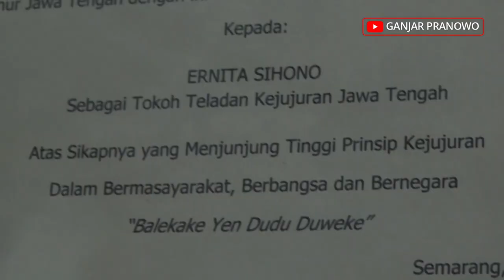KISAH DELAPAN ORANG JUJUR DARI JAWA TENGAH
Saya menemukan delapan orang jujur dari Jawa Tengah yang sangat menginspirasi.

Ada Pak Mulyadi, pemulung asal Sukoharjo yang menemukan dompet berisi uang Rp 15 juta di pinggir jalan. Meski dia punya kebutuhan membayar SPP anaknya, Pak Mulyadi tidak ada niat untuk memiliki uang tersebut. Dia justru menunggu di pinggir jalan sampai maghrib demi mengembalikan dompet pada pemiliknya.

Kakek Afuk, juga pemulung asal Jebres, Solo, menemukan KTP dan STNK warga Pasuruan di jalan. Kakek Afuk lalu bersepeda sehari semalam dari Solo ke Pasuruan demi mengembalikan barang temuannya. Pemulung yang pendapatannya tak menentu ini bahkan rela menjual hp untuk ongkos perjalanannya.

Bu Widiyanti pun sama. Penjual gorengan keliling ini melihat plastik berisi uang Rp 6 juta jatuh di jalan. Meski punya keinginan membeli HP, tapi dia justru menyerahkan uang pada polisi untuk dikembalikan pada pemiliknya.

Yang tak kalah menginspirasi yakni Mas Abdul Bakri. Penghulu di KUA di Klaten ini mengumpulkan gratifikasi berupa uang transport dari pasangan pengantin yang dia nikahkan, lalu melaporkannya ke Komisi Pemberantasan Korupsi (KPK).

Mas Abdul menjaga integritasnya pada peraturan yang melarang penghulu menerima apapun dari orang yang dinikahkan.

Ada juga kisah Mbak Nur Azizah, Pak Muhsono, Mas Dian Ramadhan, dan Mbak Ernita Sihono. Berapapun nilai barang yang mereka temukan, mereka tidak tergiur untuk memiliki sesuatu yang bukan miliknya.

Ketika kejujuran makin langka di dunia ini, saya bersyukur masih bisa bertemu dengan delapan orang tersebut.

Kepada delapan orang jujur ini dan orang-orang jujur lainnya yang tak bisa saya temui, salam hormat saya untuk Anda. Tetaplah jujur, tetaplah berintegritas, kembalikanlah apa yang bukan milikmu.

Selamat Hari Anti Korupsi Sedunia 🙏🏼

Teks terjemahan tersedia. Silakan klik Setting - Subtitle/CC - Indonesia 🙏🏼